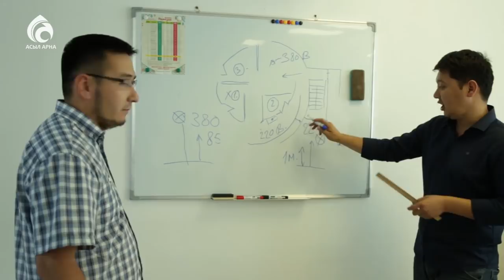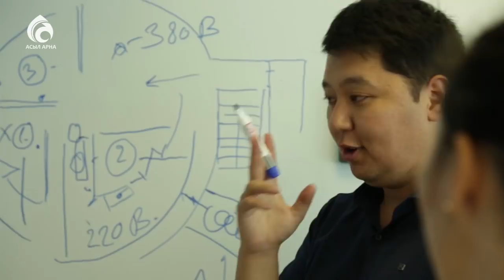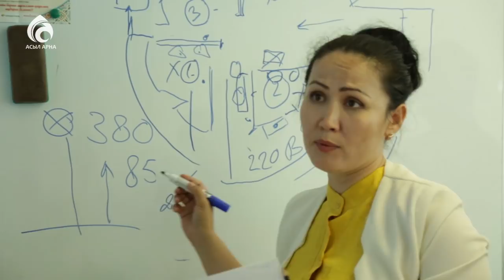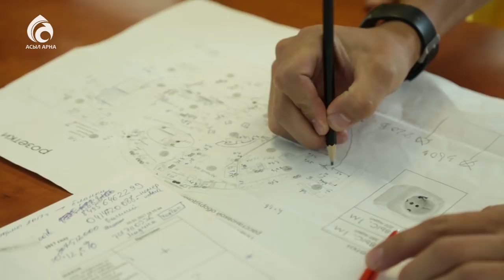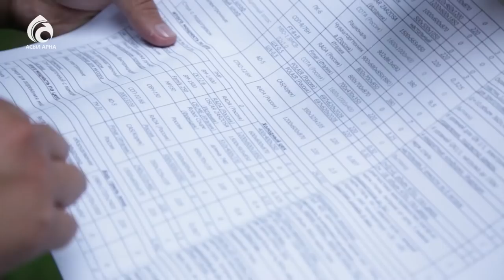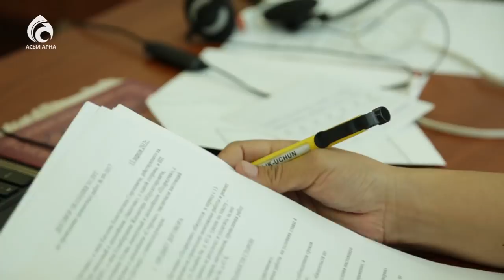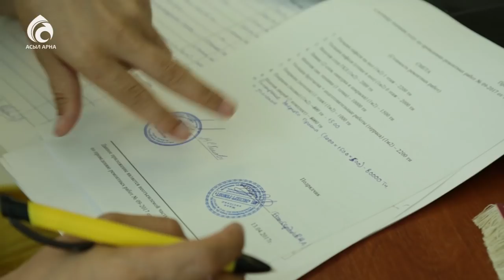Құрылыс бригадасын құру \ Қазаққа керек 100 кәсіп \ Асыл арна